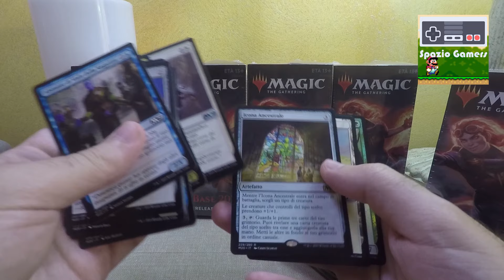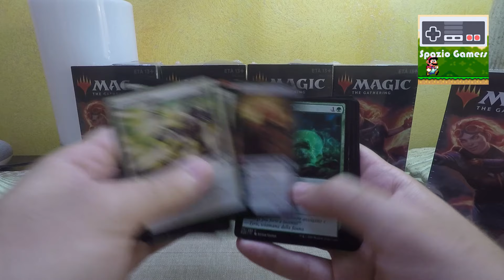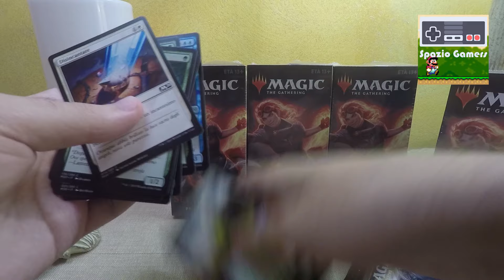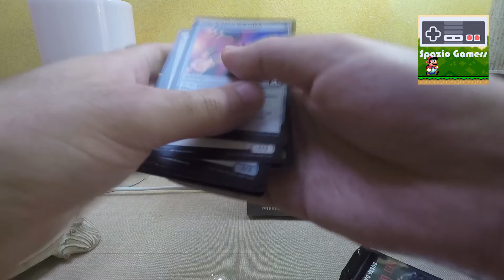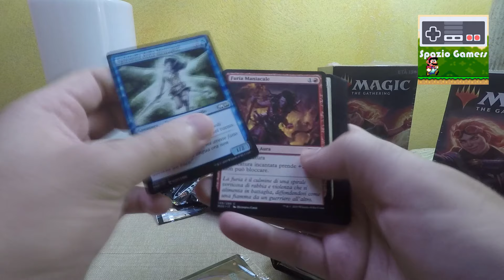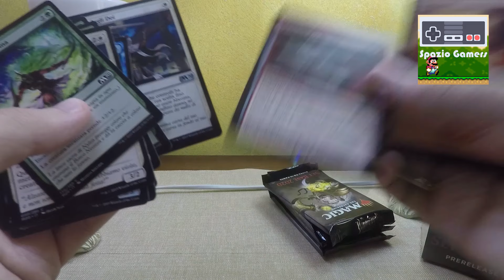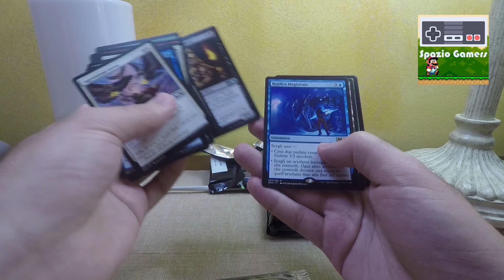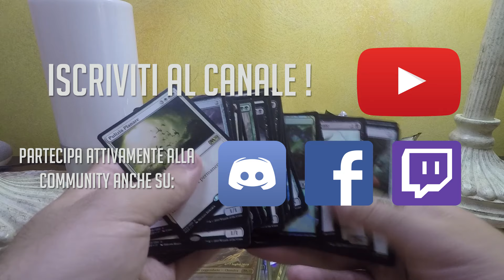Magic The Gathering: Unboxing di 12 prerelease kit del set base 2020! (prima parte)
- Supportaci:

Box Magic the Gathering Core Set 2020

acquista i tuoi giochi su instant gaming cliccando sul seguente link, ci aiuterai ad acquistare nuovi titoli da giocare insieme su twitch e da recensire. grazie!!